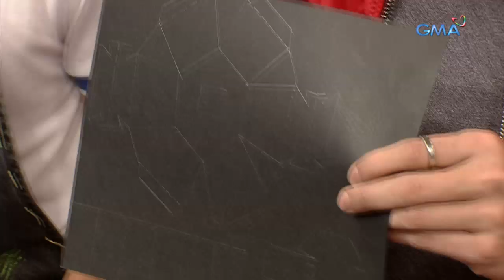iBilib: Penguin surprise experiment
Aired (June 2, 2019): Watch: Chris Tiu will teach us how to make a jumping penguin using a paper and a rubber band!

Watch episodes of 'iBilib', Sunday mornings on GMA Network, hosted by Chris Tiu with Moymoy Palaboy with celebrity guests,Mikoy Morales, Alodia Gosiengfiao, Marika Sasaki and Kelvin Miranda.